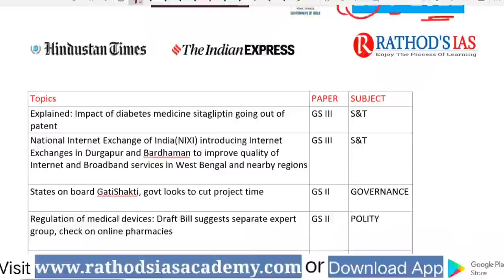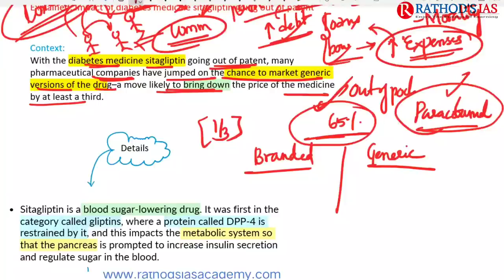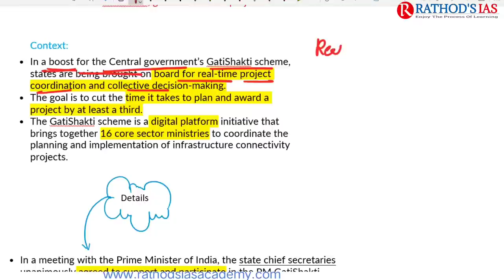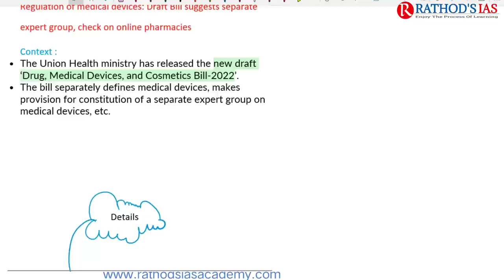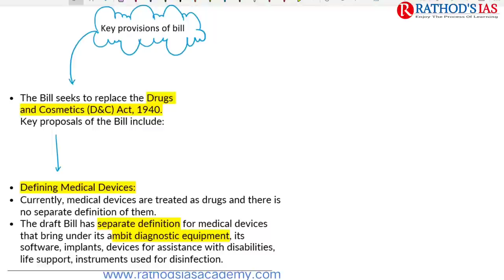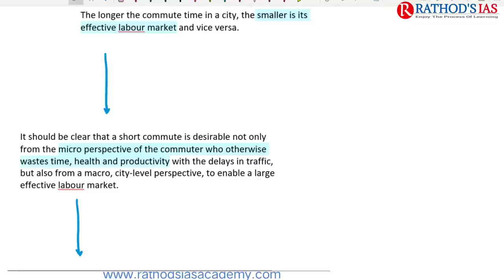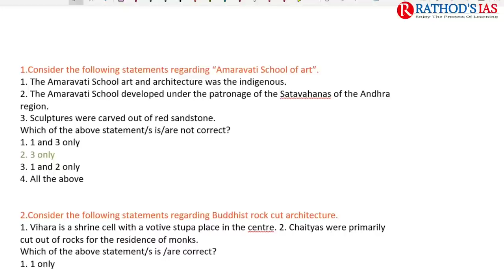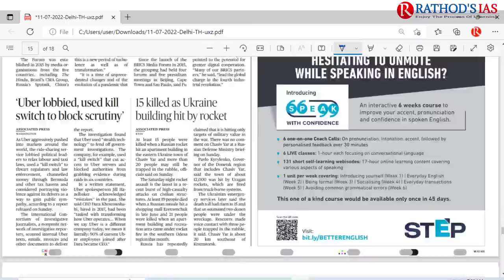11 July 2022 | The Hindu Newspaper Analysis in English